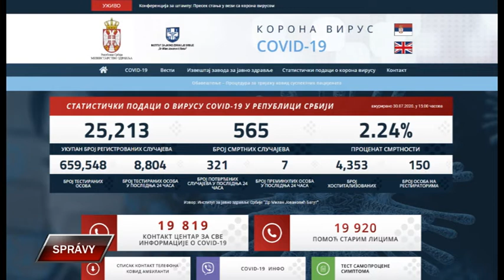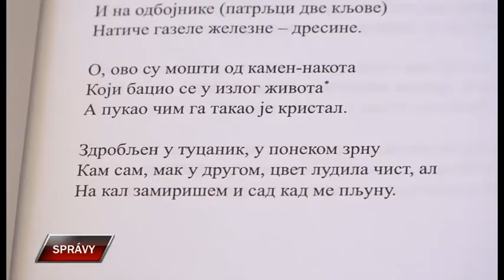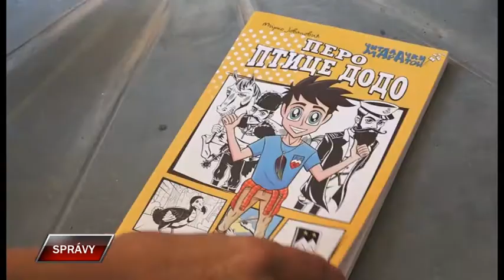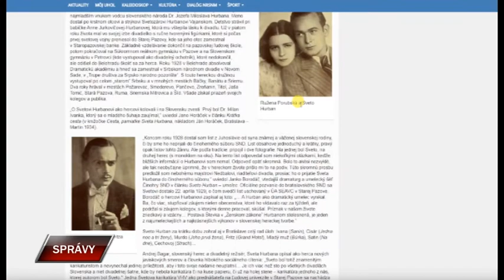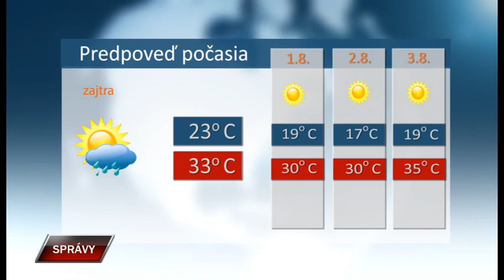Spravy 30 7 2020